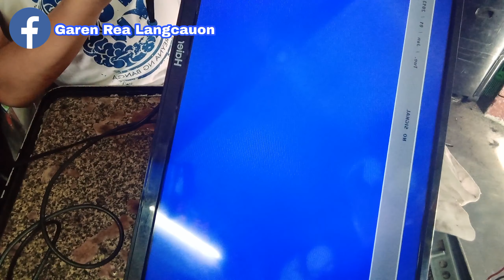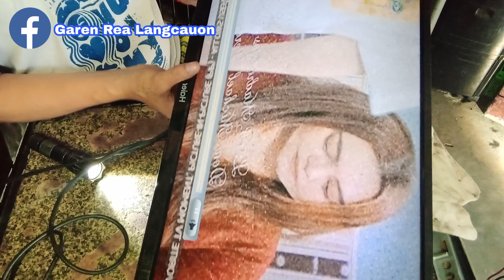CHANGHONG TV 24 | nilipat ko panel sa Haier Tv